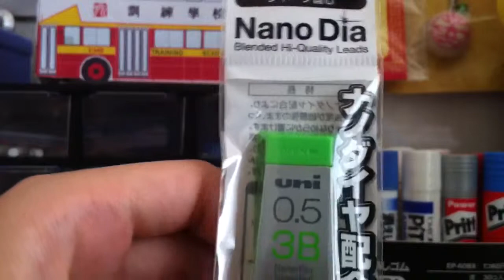[開封動畫] uni Nano Dia 3B 芯